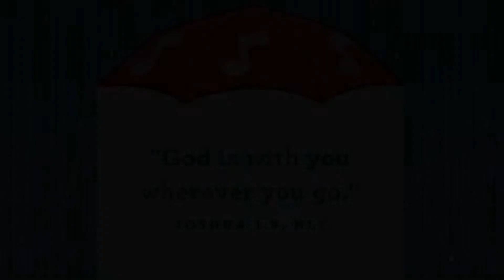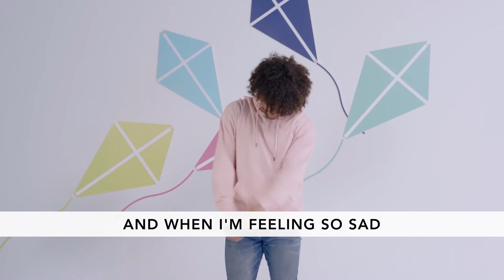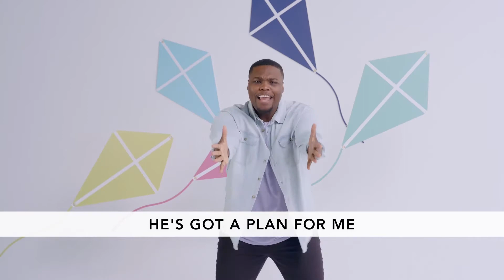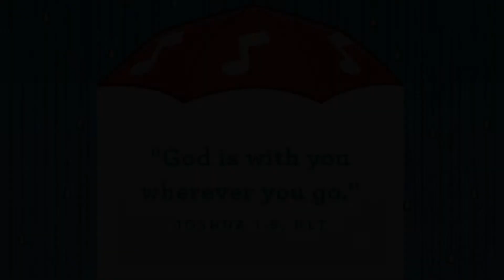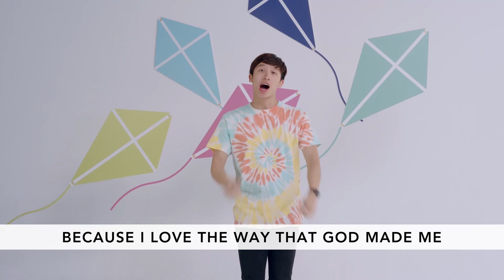Preschool Experience | Oct. 18th